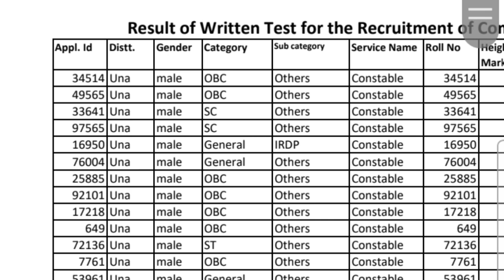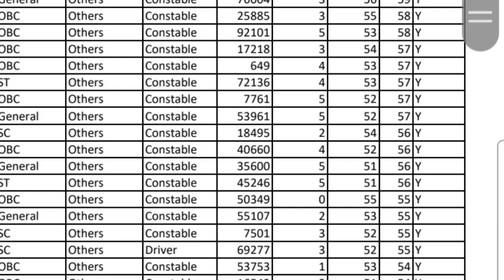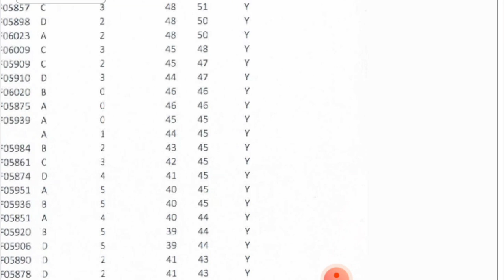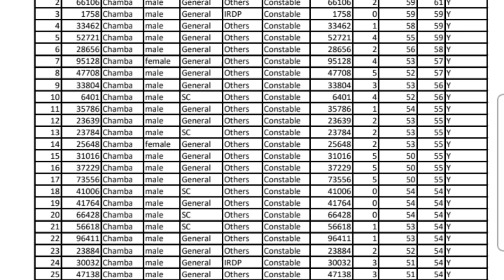HP police constable cut off 2022|hp police answer key 2022